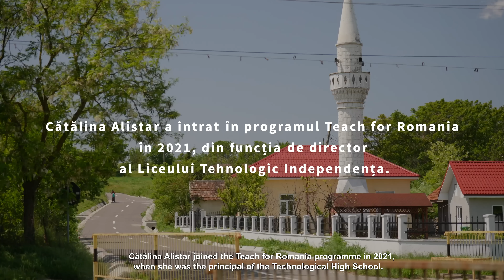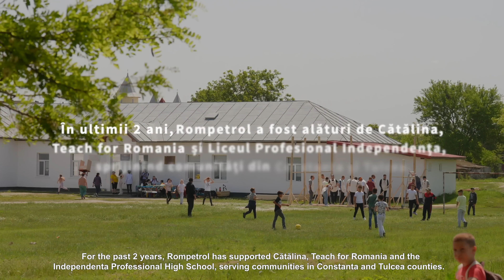Rompetrol - Teach for Romania: Împreună, pentru un viitor mai bun. 🎓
Împreună, pentru un viitor mai bun. 🎓

În această vară, colegii noștri de la rafinăria Petromidia și-au dedicat timpul și energia pentru a crea un spațiu de studiu în aer liber în cadrul Liceului Tehnologic Independenţa din județul Constanța.

Scopul nostru a fost să oferim copiilor oportunitatea de a se bucura de activități în aer liber și de a explora lumea prin joc. De trei ani susținem educația în mediul rural prin intermediul programului Teach for Romania, iar această inițiativă reflectă angajamentul nostru în comunitate. 💫

Pe parcursul acestor ani am contribuit la dezvoltarea educației și am creat un cadru de învățare pentru copii, profesori și mentori din cadrul Rompetrol, care anterior au fost voluntari în clasele profesorilor Teach for Romania.

Teach for Romania este o organizație non-guvernamentală, care identifică, pregătește și susține oameni valoroși, pentru a deveni educatori, învățători sau profesori în învățământul de stat, cu accent pe copiii din medii vulnerabile.

În următorul material video, o să descoperiți și povestea Directoarei Cătălina Alistar, care este implicată în acest proiect încă din anul 2021. ⬆

Together, for a better future.🎓

This summer, our colleagues from the Petromidia refinery dedicated their time and energy to creating an outdoor study space at the Independenţa Technological High School in Constanța County.

Our goal was to provide children with the opportunity to enjoy outdoor activities and explore the world through play. For three years, we have been supporting education in rural areas through the Teach for Romania program, and this initiative reflects our commitment to the community. 💫

Throughout these years, we have contributed to the development of education and have established a learning framework for children, teachers, and mentors within Rompetrol who previously volunteered in Teach for Romania teachers' classrooms.

Teach for Romania is a non-governmental organization that identifies, prepares, and supports valuable individuals to become educators, teachers, or professors in the state education system, with a focus on children from vulnerable environments.

In the upcoming video, you will also discover the story of Director Cătălina Alistar, who has been involved in this project since 2021. ⬆